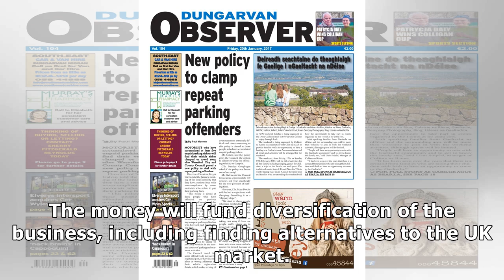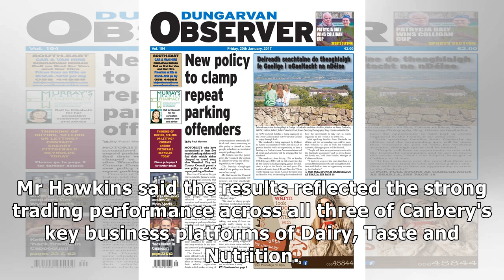Carbery beefs up dairy pot and bets on diversification to ride out Brexit - Independent.ie